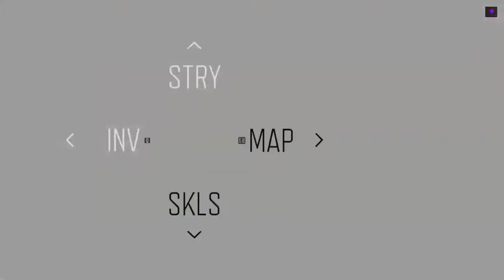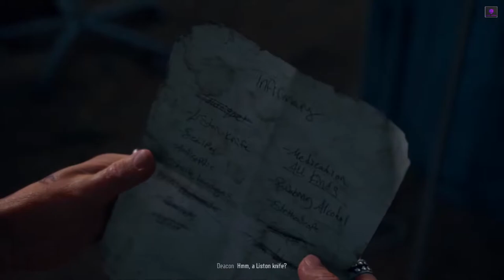DAYS GONE - PART 9 | LOST LAKE | IRON MIKE | ADDY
Days Gone is an open world  game set in a harsh wilderness two years after a devastating global pandemic. Biker Deacon St. John, a bounty hunter goes killing them zombies making his way in life